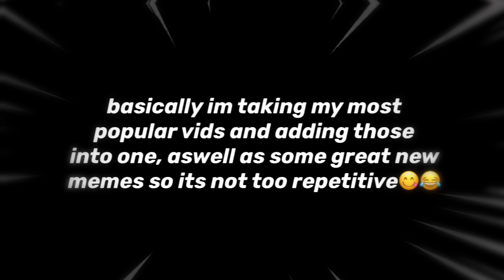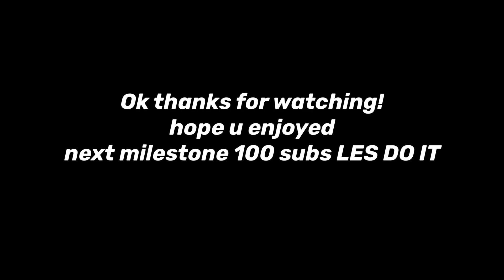pretty funny memes I found in my cup